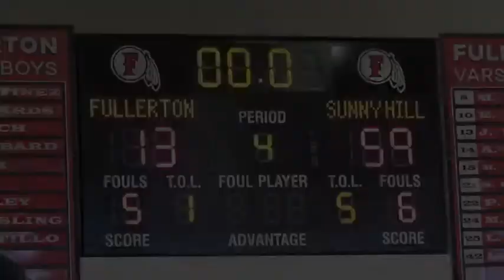26SHGBvsFullerton1 30 22